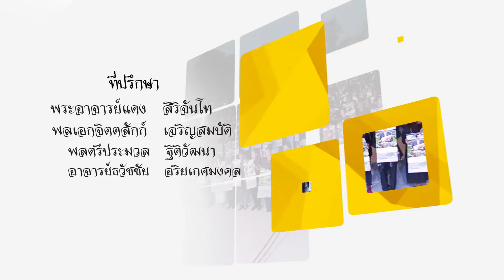รายการพบกันที่ป้อมรามัญ เทป 37 วันที่ 19 02 2560 ช่อง 5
รายการพบกันที่ป้อมรามัญ รายการที่จะนำเสนอเรื่องราวข่าวสาร ความเคลื่อนไหวเกี่ยวกับวัดป้อมรามัญ  และท่านพระครูเกษมจันทวิมล  หรือท่านพระอาจารย์แดง เกจิเมืองกรุงเก่า  เจ้าของฉายานิ้วมหามงคล